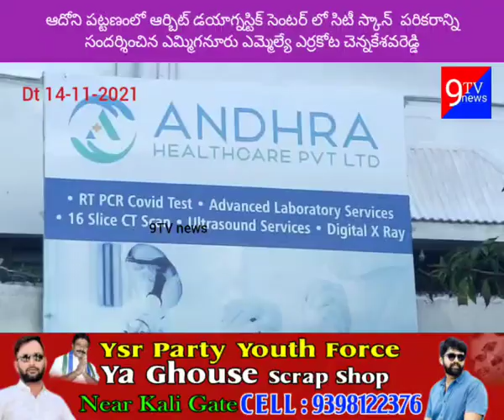ఆర్బిట్ డయాగ్నస్టిక్ సెంటర్ లో సిటీ స్కాన్ పరికరాన్ని సందర్శించిన ఎమ్మిగనూరు ఎమ్మెల్యే